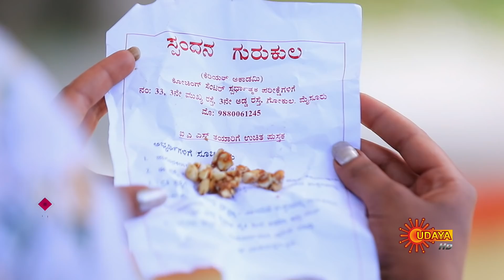Sundari - Ep 03 | 13 Jan 2021 | Udaya TV Serial | Kannada Serial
"Watch the latest Episode of the Popular Kannada Serial Sundari that airs on Udaya TV.

An ambitious girl Sundari, whose ultimate goal is to become an IAS officer, faces criticism for her dark complexion, all through her life. Follow her inspiring journey filled with overwhelming odds and beautiful moments of joy, as she strives to achieve her IAS dream, while learning to embrace & love her appearance.